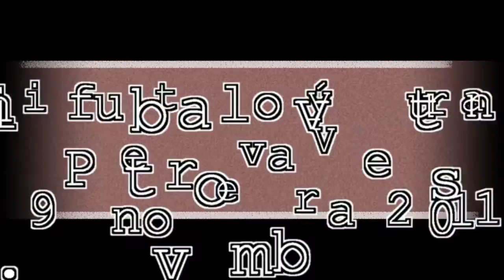P_Ves_minifutbalový_turnaj_november_2011